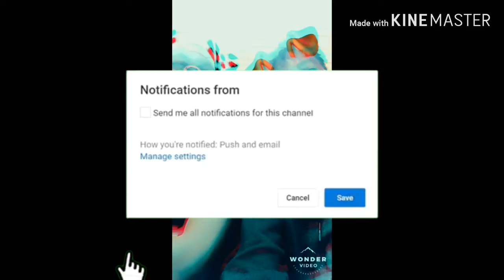Storytime: How I Got My Name